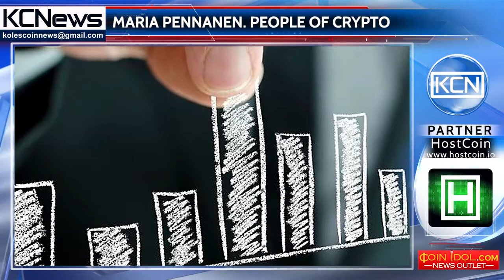People of crypto - Maria Pennanen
Meet Maria Pennanen, angel investor, fintech enthusiast and entrepreneur. Maria holds master’s degree in chemical engineer field from Abo Academy, Finland. Then she studied economics, marketing and finance at Purdue University and the ESPC Europe. Pennanen worked in chemical industry, healthcare: Rohm & Haas, Newolo, Dow Chemical, Huber Engineered Materials. Maria is now the general director, co-founder and investor of more than 10 companies working in the field of innovative technologies, among them monetizationAI project, which develops financial products created on the basis of artificial intelligence.